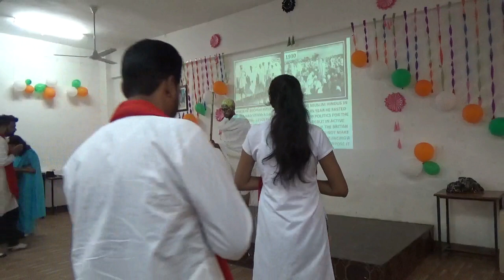Mahatma Gandhi And Lal Bahadur Shastri Jayanti Celebrated At Mewar University.